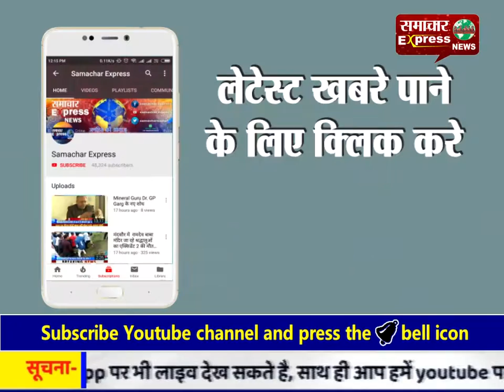डेयरी संचालकों के खिलाफ एक्शन में आये एसडीएम का हुआ था स्थानांतरण